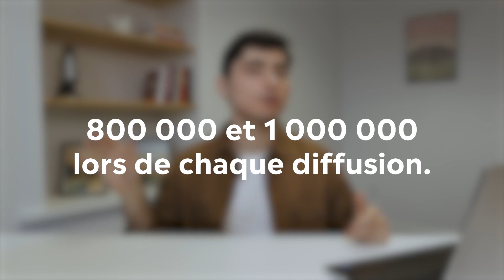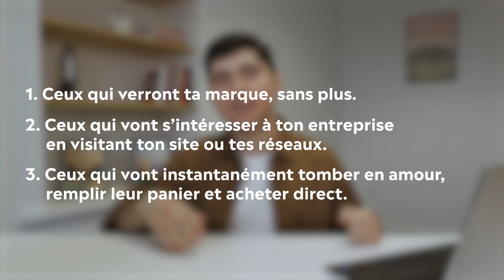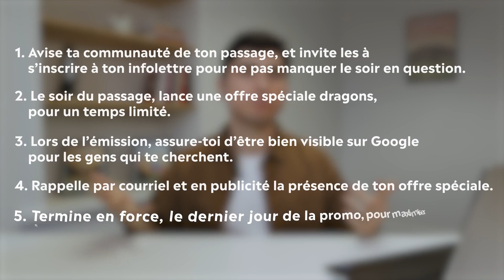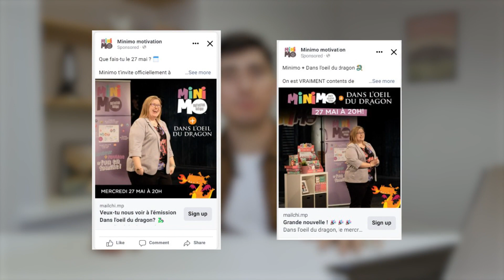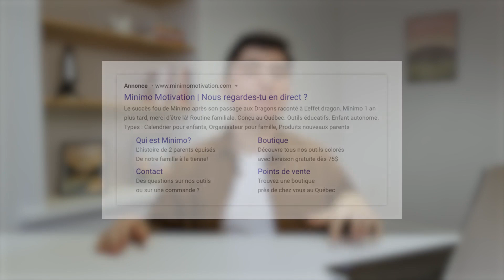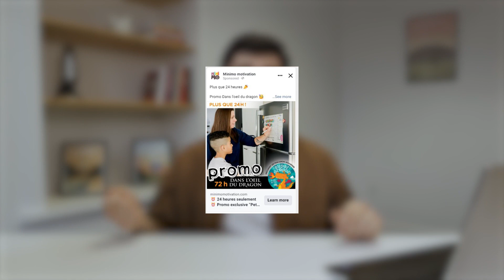Comment maximiser son passage à Dans l'oeil du dragon 🐲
Pour en apprendre plus sur notre fonctionnement et travailler avec nous

➡️ GRATUIT: Entre dans nos coulisses et découvre nos stratégies publicitaires les mieux gardées

0:00 : Comment maximiser son passage à Dans l'oeil du dragon
1:22 : Ce qui se passe le soir de l'émission
2:52 : La stratégie publicitaire pour maximiser l’impact de son passage à Dans l’œil du dragon
9:12 : Comment mesurer l’impact de ton passage à Dans l’œil du dragon sur son entreprise?
10:15 : Envie de faire challenger ta stratégie Dans l'œil du dragon?